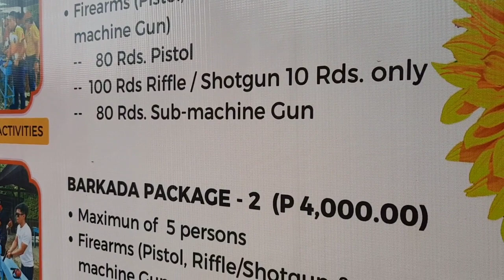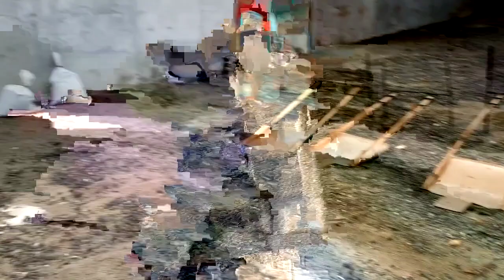TARGET SHOOTING || LEARN THE BASICS IN GUN HANDLING || NMPSA | Love Chavez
Craziest decision I've ever made ay ang matuto magshoot ng baril 😅 but it was worth it and thank you NMPSA for the experience. Very professional po sila and they will really teach you the basics.